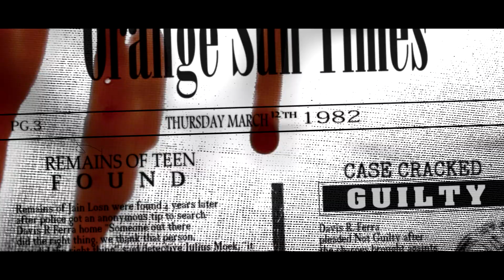Case Cracked: Catfish In-Law